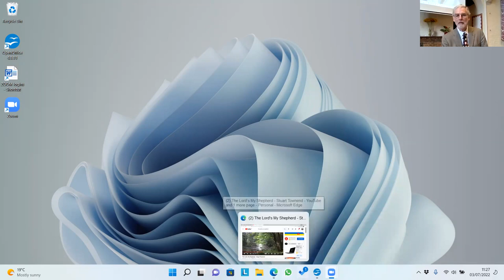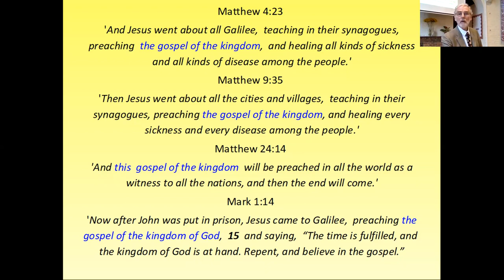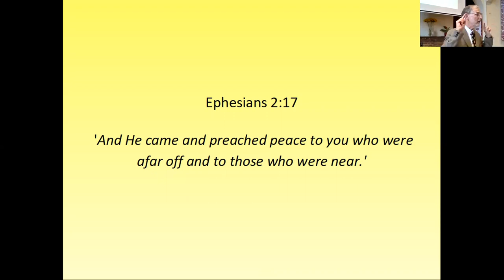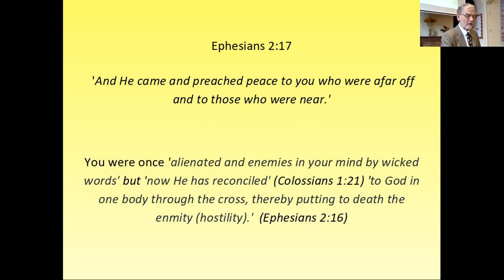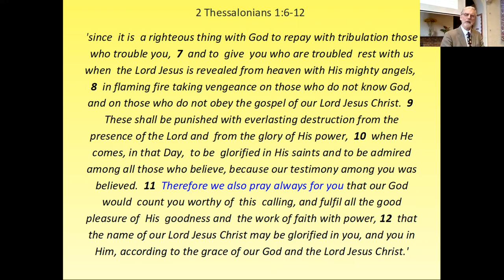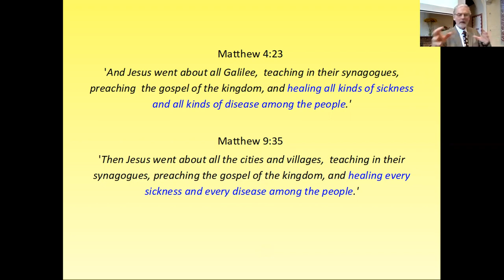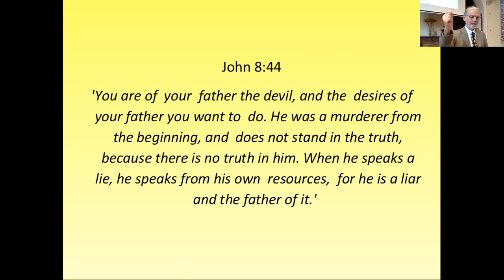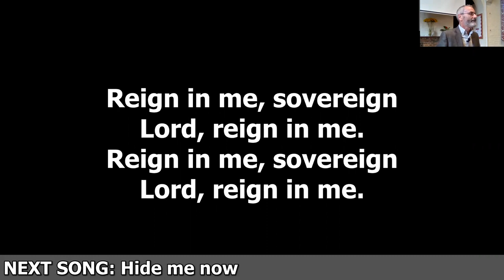Grahame Davies: The gospel of the kingdom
Epsom Christian Fellowship

Sunday morning 3 July 2022